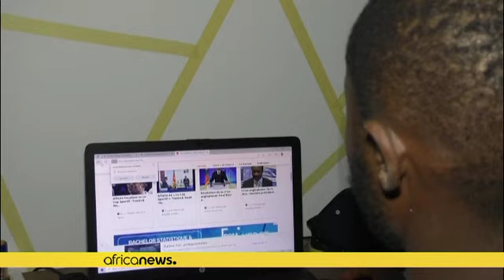Cameroun : l'intrigant nouvel équipementier des Lions Indomptables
''Le Coq Sportif'' ou ''One All sports'', le Cameroun a fait le choix de la rupture. A l'approche de la Coupe du monde au Qatar, ce choix passe mal.